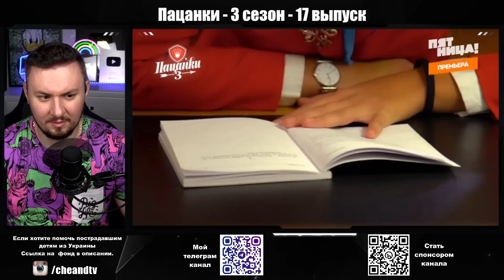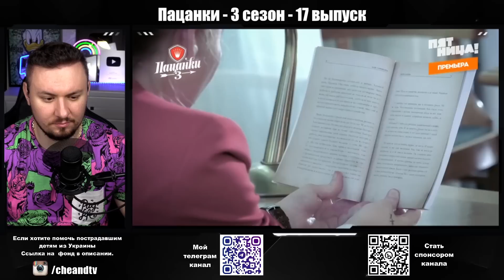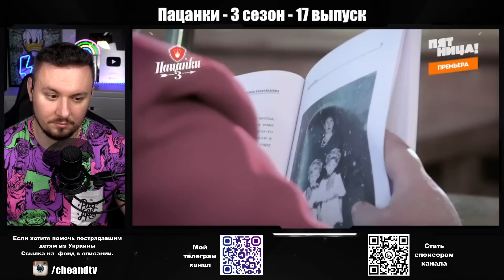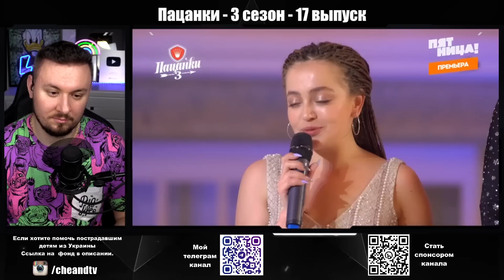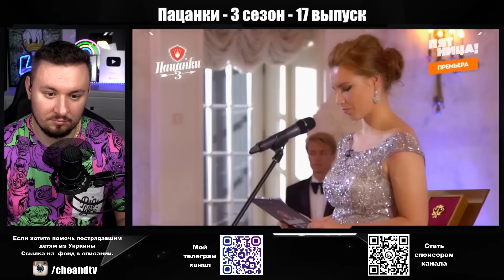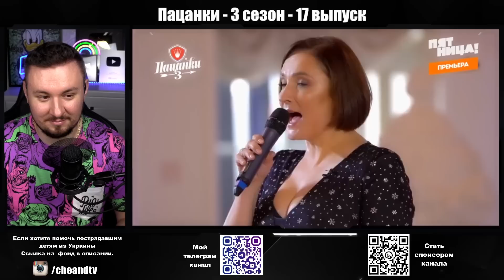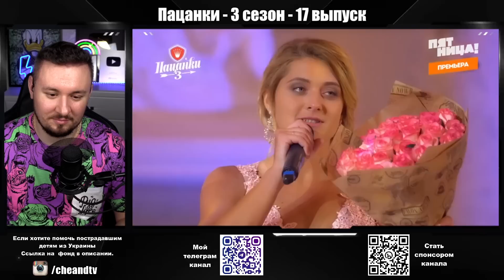Пацанки ► 3 сезон ► 17 выпуск